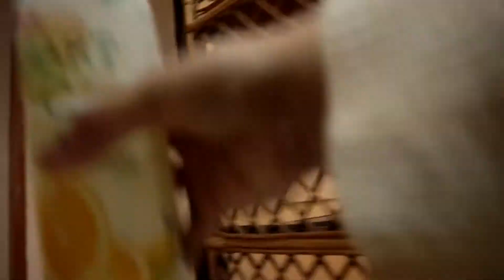VLOG l enjoying a sunny day after days of being sick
Who else hates the feeling of not being well?? 🤒 I sometimes do, but when you're sick for many days, you wish that dreadful feeling is gone. 🤢

I think this was the start of the year 2022, and I feel it in my bones that I have to get that new year's sickness so that I won't be sick for the rest of the year. I rarely get actually ill. Well, maybe, once or twice a year.

In this video, I felt much better than the past few days, so I wanted to get out and take that Vitamin D in mah body! Also, I loved the weather. And also, I was tasked by my mom to buy something.

I realized that my videos are always shaky when I film!!! That's one thing that I have to watch out for in my future vlogs. I know you think my videos are shaky, too, right? 😅

Anyways, enjoy! 🙌